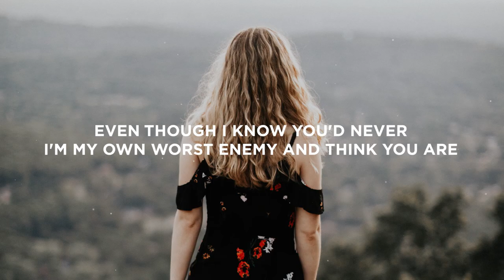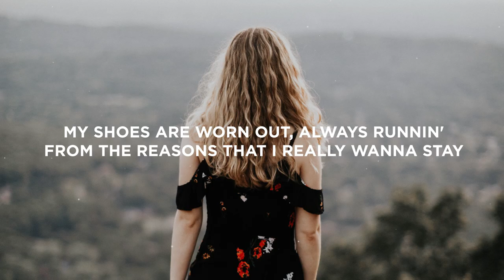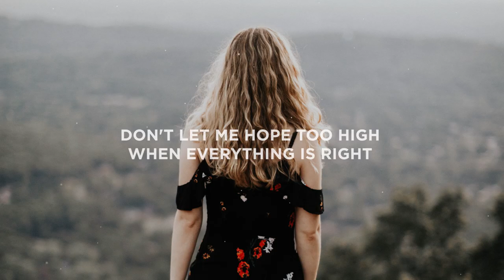Bebe Rexha - Sabotage (Lyrics)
Lyrics:

[Intro]
Why do I sabotage everything I love?
It's always beautiful until I fuck it up

[Verse 1]
Tell myself I'm safe and lonely
With nobody else to break my heart
Even though I know you'd never
I'm my own worst enemy and think you are

[Pre-Chorus]
Matches in my back pocket
I'm the queen of burnin' bridges
I will only let you down

[Chorus]
The walls are closin' in because I built them up

[Verse 2]
Why can't I let myself be happy? (Ooh)
Why do I gotta get in my own way? (Ooh)
My shoes are worn out, always runnin'
From the reasons that I really wanna stay

[Bridge]
So don't let me hope too high
Don't let me hope too high
'Cause I will find a way to tear it down every time
When everything is right
I sabotage everything I love

[Outro]
Why do I sabotage?